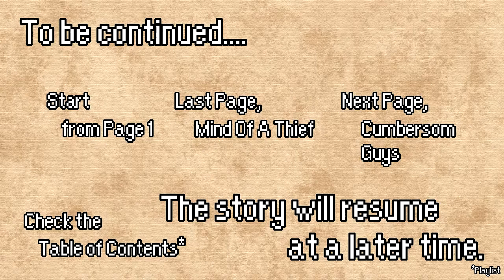Blind Time - Mother 3 - Page 16, Ragtime Osohe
Welcome back to Blind Time, Mother 3! After exploring the castle a bit more, we come across an interesting room. Fully of ghosts! They're friendly though, so no fighting.

This let's play is a "Blind Time" where I, or in this case my brother, plays a game without knowing much or anything about said game. This can mean videos can and will have moments where there's a general lack of anything going on. Please be patient as this too is part of playing a game blind.